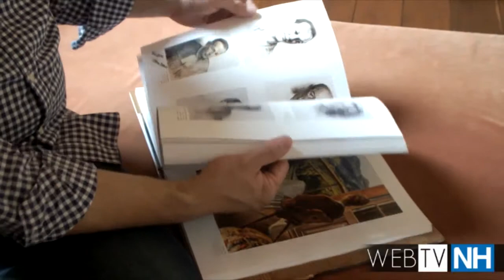Programa Turismo fala sobre a Fundação Scheffel de Novo Hamburgo